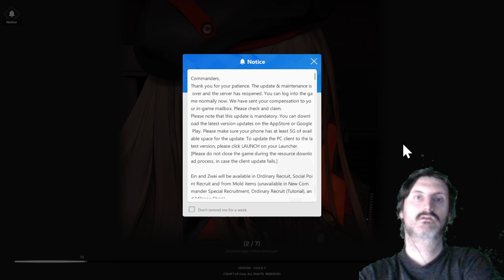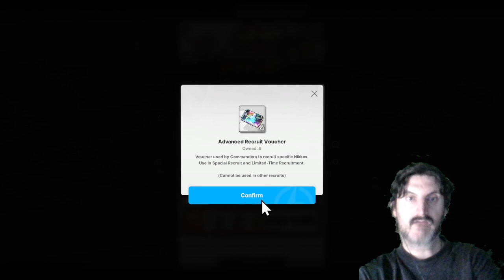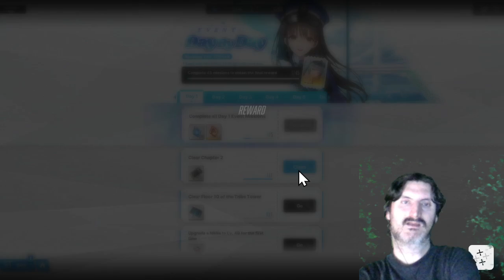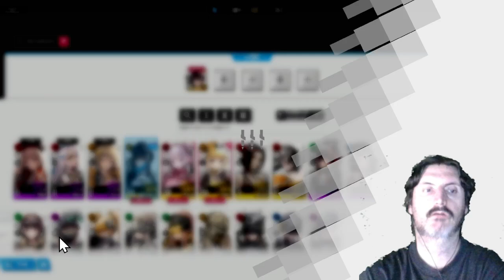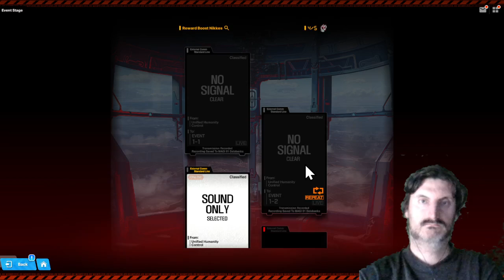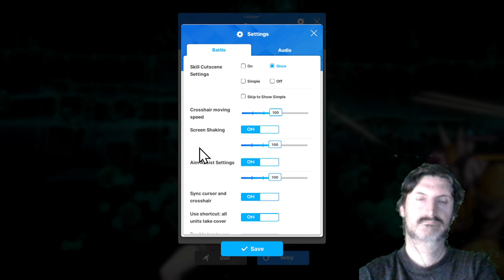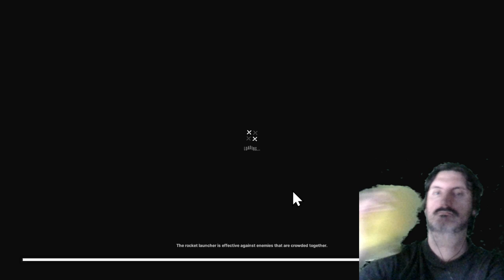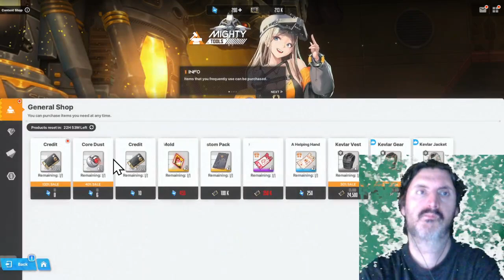Part 5 - LEO plays Goddess of Victory: NIKKE (Evangelion collab)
LEO watches Goddess of Victory: NIKKE very very carefully...
Now with Evangelion content.